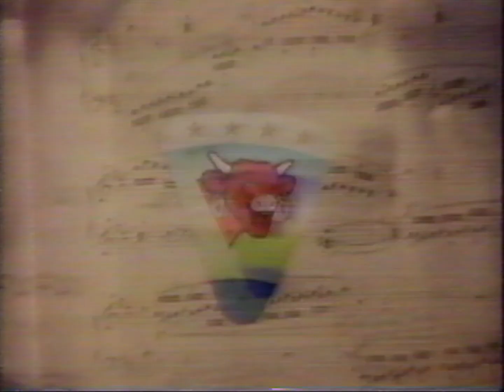Pub Québec - 1997 - La vache qui rit